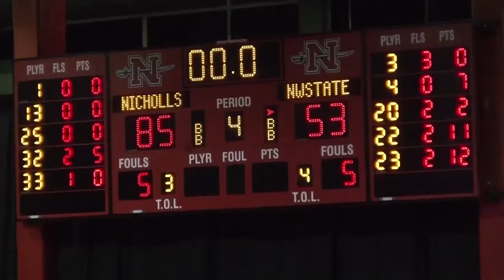Nicholls Women's Basketball: Colonels vs Northwestern State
THIBODAUX, La. – Playing for the final time in Stopher Gymnasium, seniors Tia Charles and Marina Lilly were two of four Colonels to score in double figures as the Nicholls State University women's basketball team clinched its seventh consecutive trip to the Southland Conference Tournament with a convincing 85-53 victory over Northwestern State Wednesday night for Senior Day.

Nicholls (15-13, 10-7 SLC) needed just one win in its last two games to secure its spot in Katy, Texas and left little doubt in the outcome of its home finale. The Colonels led Northwestern State (7-21, 2-15 SLC), 24-7, after the first quarter of play and the advantage was never less than 14 points the rest of the way.

Charles had 16 points, six assists, and three steals in her Thibodaux finale while classmate Lilly was a rebound shy of a double-double with 12 points and nine boards. Leading the non-seniors were Cassidy Barrios with her 14th double-double - 17 points and 11 rebounds - and also added five steals and three blocks. Tykeria Williams scored 15 points, all coming on a 5-for-7 night from 3-point range, and Airi Hamilton was 4-for-4 with eight points. Freshman Destiny Collins came off the bench for nine points.

Nicholls limited the visitors to 38 percent shooting and caused 24 turnovers, resulting in 16 steals. The Colonels outrebounded their opponent for the third straight time, finishing with a season-best plus-21 margin. Twenty-one rebounds came on the offensive glass, led by four from Lilly.

With the win, the Colonels reached 15 victories for the fifth time under head coach DoBee Plaisance and secured their 10th league win for the fourth time. The victory also moved Nicholls into a tie for fifth place in the standings with Texas A&M-Corpus Christi, with both teams trailing New Orleans by 0.5 games.

UP NEXT

The Colonels close out the regular season at Southeastern Louisiana on Saturday, March 3. Tipoff in Hammond is scheduled for 2 p.m.